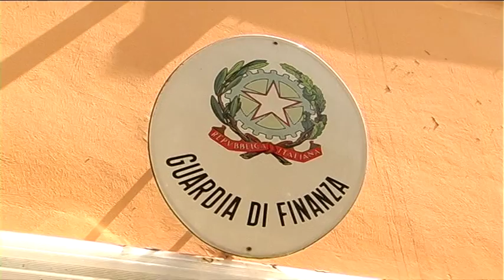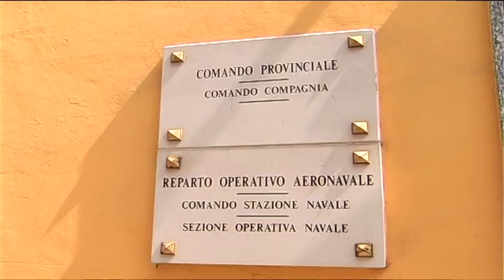Sequestrati 55.000 articoli elettronici pericolosi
Maxi sequestro della Guardia di Finanza di Pescara. In tre capannoni della provincia di Roma scovati oltre 55 mila articoli elettronici privi dei requisiti di sicurezza e pronti ad essere venduti e spediti ad acquirenti on line anche in Abruzzo